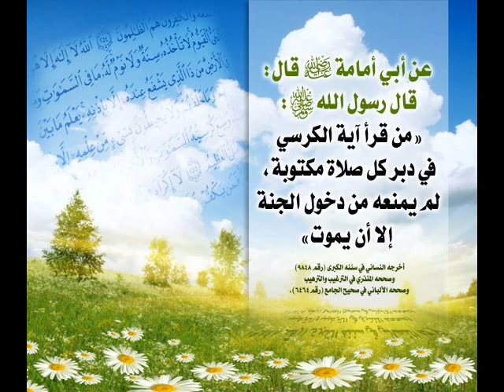فوائد من آية الكرسي 25/2 عبد الرزاق بن عبدالمحسن البدر